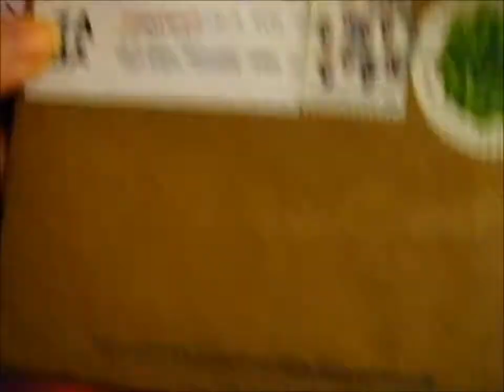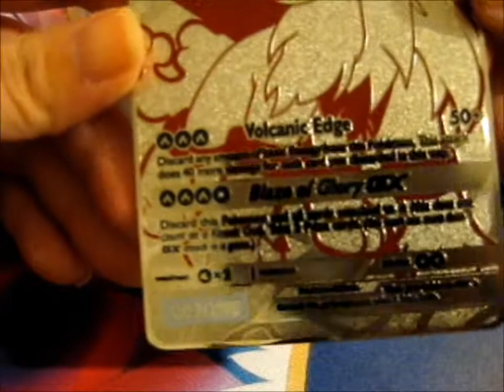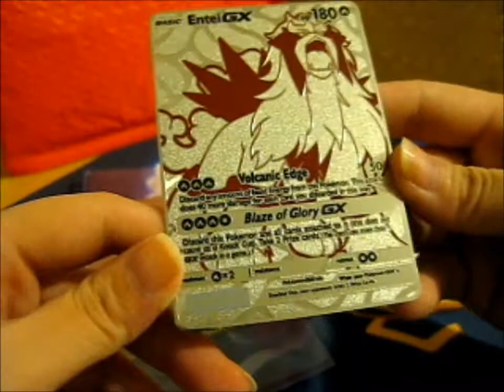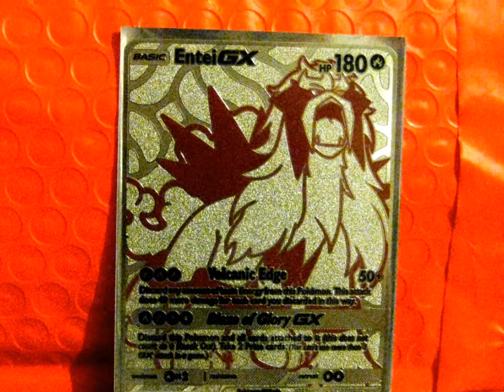My Boi Entei as a METAL CARD!! ~ ZabaCards (ZabaTV)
Opening of: My Boi Entei as a METAL CARD!! ~ ZabaCards (ZabaTV)